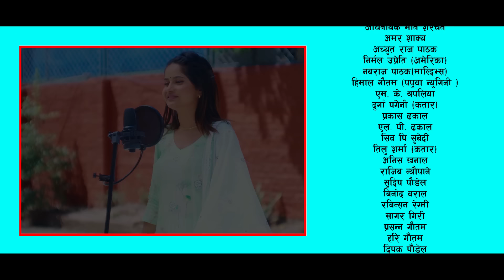Mero Kura Katney lai (Kuraute ) कुरौटे by Eleena Chauhan | New Nepali Song 2078/2021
Watch New Nepali Song 2078/2021  कुरौटे | Kuraute By  Eleena Chauhan only on Diyo Entertainment's official YouTube channel.

Diyo Entertainment Present's:- New Nepali Lok dohori song 2078/2021

🎧 Audio Credits:-
Song:-  कुरौटे | Kuraute
Vocal:-  Eleena Chauhan @Eleena Chauhan
Lyrics:- Saroj Roshan Bhattarai
Music Arranger:- Chetan Gotame
Mix/Master:- HBN Kismat
Audio/video:- Diyo Entertainment

🎬 Video Credits:-
Director:- Chetan Gotame
Post Production:- Guruaama Films

lyrics :-
- duka gari hidchu euta  iPhone kinchu
  chaina malai pir
  jasle J bhaneni chaina malai pir
  mero kura katne  lai bhat ko satta khir

- mastai sanga baachchu ma tiktok bhari naachchu
  khanna kaile haar
  jasle jaro khaneni khanna kaile haar
 mero kura katne lai garchu namaskar

- pir byathalai bhulne ho sarai sanga khulne ho
 henna key haani
 jasle ris gareni hunna key haani
 mero kura katne laai sunko sirani.

- mero ichhya pura hun satru lai Tei chura hun
 aato pitho hos
bhoko pet bharnalai aato pitho hos
mero kura katne lai lakh ko bito hos.

- sukha sochne manai ho dukha sochne manai ho
 chaina kunai naap
jivan bhelko dunga ho chaina kunai naap
ajambari chaina koi chodau ramrai chaap.

  khanna kaile haar
 mero kura katne lai milos tesla car.

All the Audio and Video rights of this Music Video is owned only by Diyo Entertainment Pvt. Ltd.